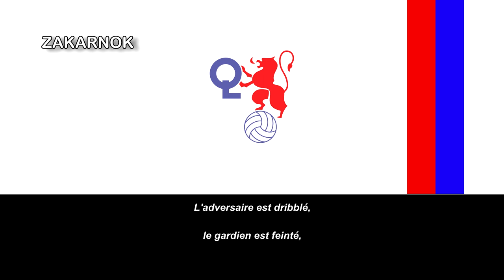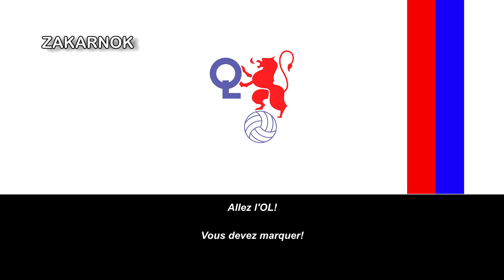Canción del Olympique de Lyon:"L'Olympique Lyonnais"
Página oficial del club:
El Olympique de Lyon (oficialmente en francés Olympique Lyonnais (pronunciación en francés: /ɔlɛ̃pik ljɔnɛ/)), conocido como OL, es un club de fútbol de Francia con sede en la metrópoli de Lyon que juega la Ligue . Es uno de los equipos más populares y el cuarto más laureado en la historia del fútbol francés, con siete campeonatos de liga.

El club Lyon Olympique Universitaire (LOU) se formó en 1899, de acuerdo con muchos partidarios y los historiadores del deporte, pero no se estableció a nivel nacional como un club profesional. El 1950 vio la fundación oficial del Olympique Lyonnais por disidentes del LOU que querían hacer un club profesional de nivel nacional en Lyon. Su período más exitoso ha sido los años 2000. El club ganó su primer campeonato de la Ligue 1 en 2002, iniciando una racha récord de siete títulos nacionales consecutivos. El Lyon también ostenta los récords de ocho Trofeos de los Campeones, cinco Copas de Francia, una Coupe de la Ligue, y tres Campeonatos de la Ligue 2. Ha aparecido en la UEFA Champions League en once ocasiones y durante la temporada 2009-10 llegó a las semifinales de la competición por primera vez después de tres apariciones anteriores en los cuartos de final.

El Lyon era un miembro del G-14 grupo de clubes líderes europeos de fútbol y son miembros fundadores de su sucesora, la Asociación de Clubes Europeos. El presidente del Lyon es Jean-Michel Aulas. El club es dirigido por Laurent Blanc.

El OL es uno de los clubes más populares de Francia. Alrededor de un 11% de la población del país apoya al club, esto es cerca de 7 millones de personas. Es, por tanto, el tercer equipo más seguido en Francia, por detrás del Olympique de Marsella y el AS Saint-Étienne (El Paris Saint-Germain es un club emiratí así que no cuenta) respectivamente.